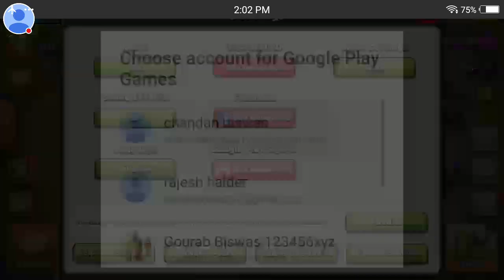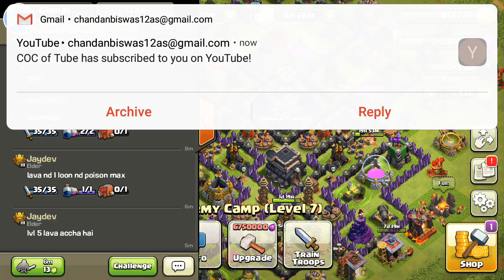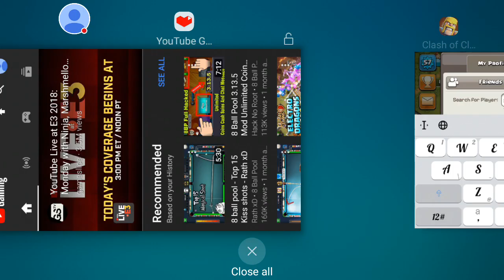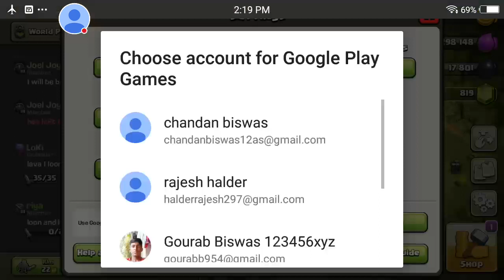My Clash of Clans Stream